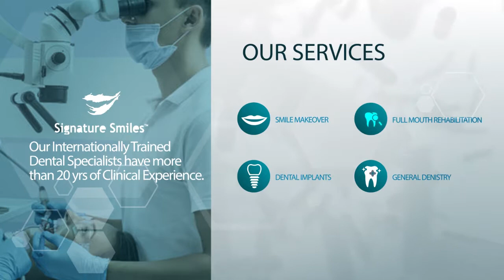Mr. Anthony Passlow from Australia at Signature Smiles clinic in Mumbai, India.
Mr. Anthony traveled from Sydney Australia to get his Dental Treatment done at our Signature Smiles clinic. He shares his overwhelming Experience with Signature Smiles.